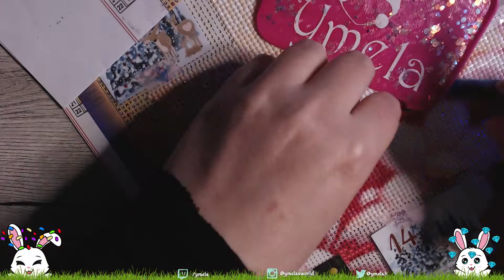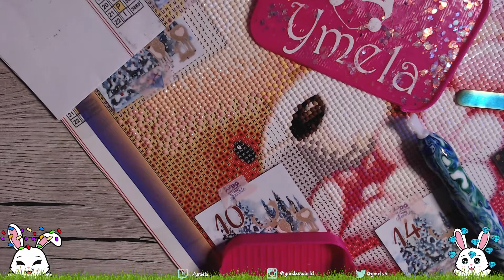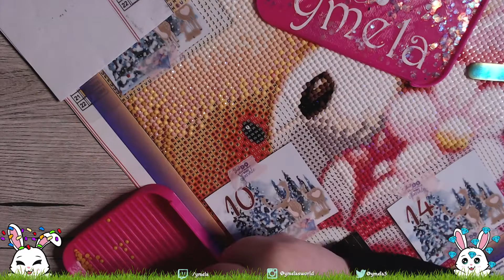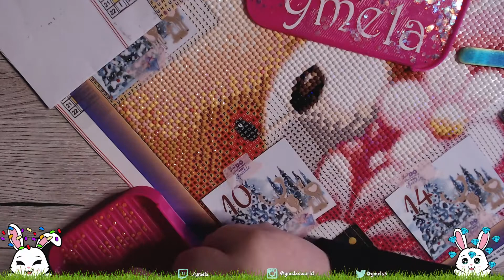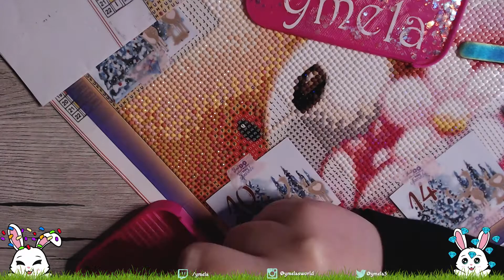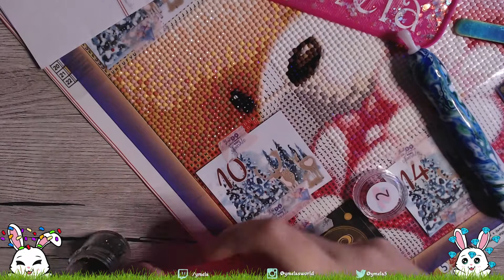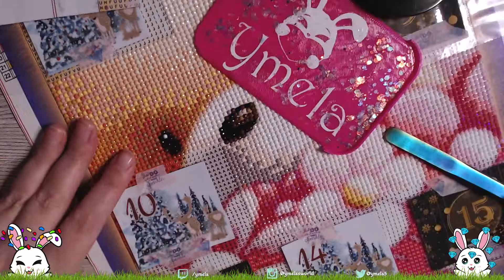Paint Together #4 und Jahresrückblick 2022! | Ymela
Das Jahr neigt sich ende. Und hier ein kleiner Jahresrückblick mit neuen Vorsätzen :) Bye bye 2022!

Über mich!

Stampin’ Up!

Werbung kann bezahlte Werbung, unbezahlte Werbung oder auch eigene Werbung sein.